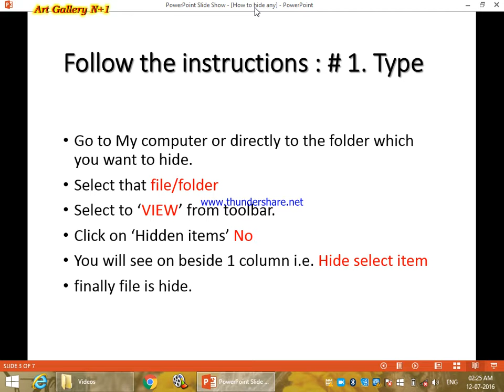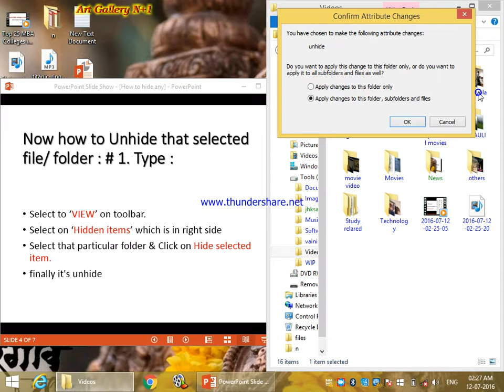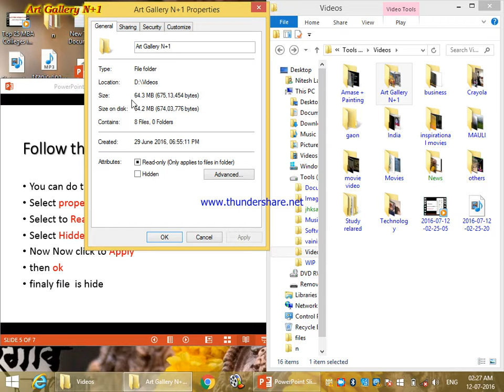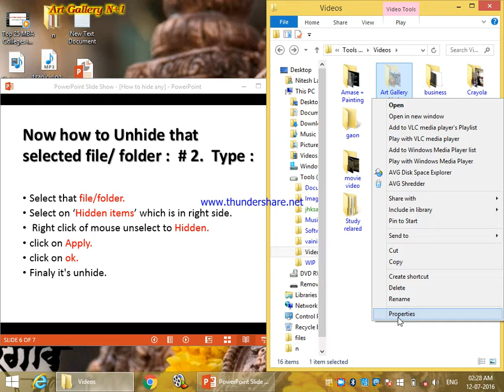How to Hide any file or Folder in your COMPUTER.